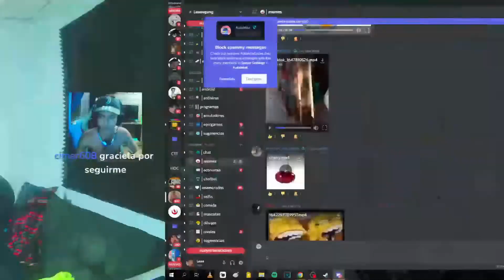apoyar en las buenas y en las malas